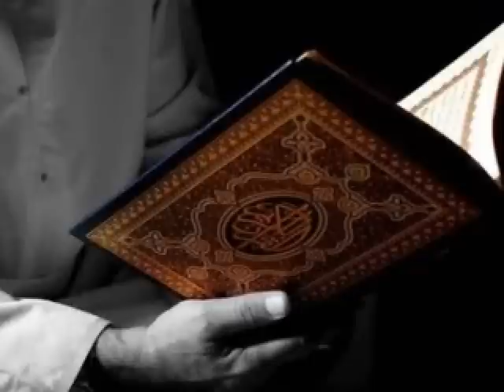YUNUS EMRE - İrfan Çelik